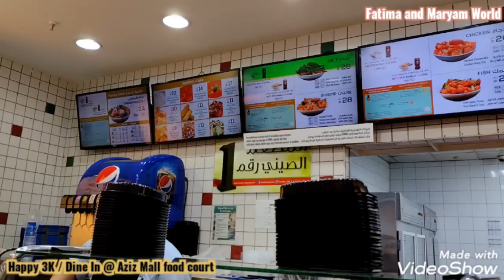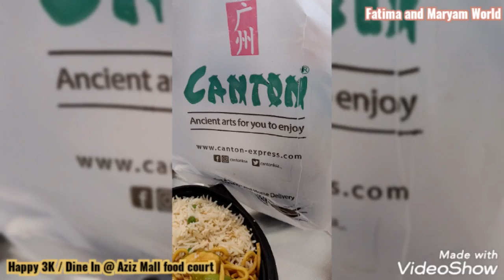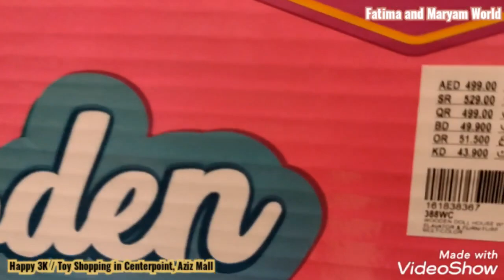Simple 3K Celebration | Dine In McDonald's & Canton | Toy Shopping in Centerpoint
Thanks for supporting our Youtube Journey.
Dine In Mcdonald's Happy Meal & Canton
Toy Shopping in Centerpoint